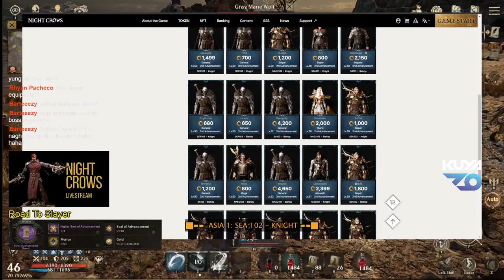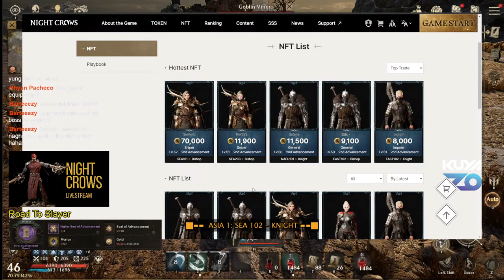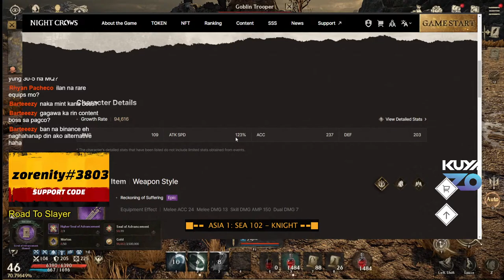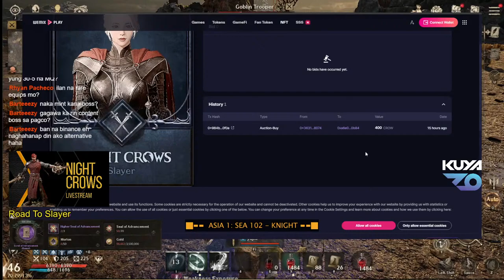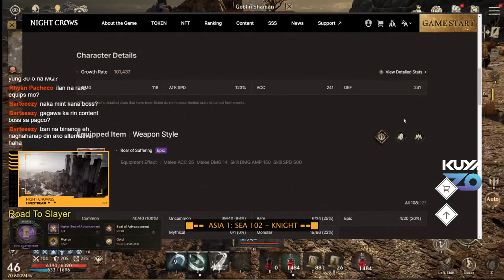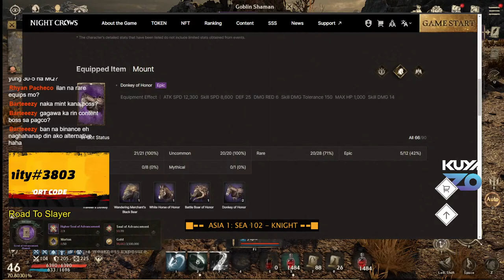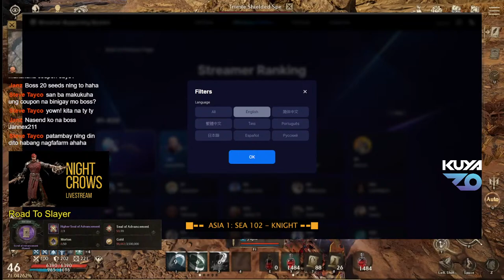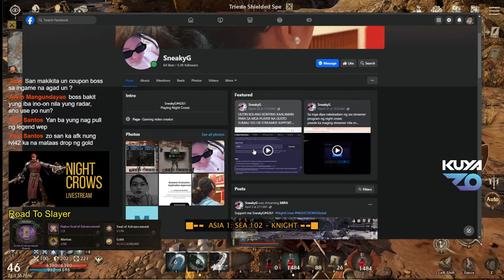Boosting muna para may kasabay mag-farm ⚔️ [NIGHT CROWS Live 32]⚔️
⚔️ [NIGHT CROWS Live]⚔️
🔴 To help the channel grow you can help by donating your seeds here 🔴
🔴 Support Code: zorenity#3803 🔴